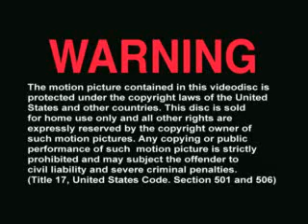Introduccion de Willie Pagan Candela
Introduccion editada por Isaac Video Ministry, para el Evangelista Willie Pagan, en Cleveland, Ohio